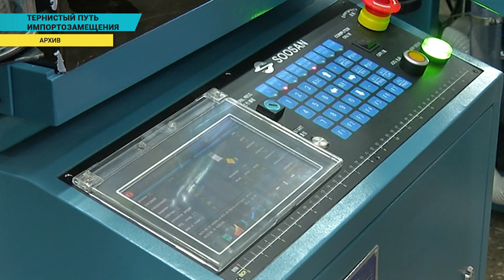Тернистый путь импортозамещения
В Казахстане необходима реализация политики "разумного протекционизма", а также развитие импортозамещения. Об этом в ходе встречи депутатов Мажилиса Парламента с руководством НПП РК "Атамекен" сообщил председатель президиума Тимур Кулибаев. По его данным,